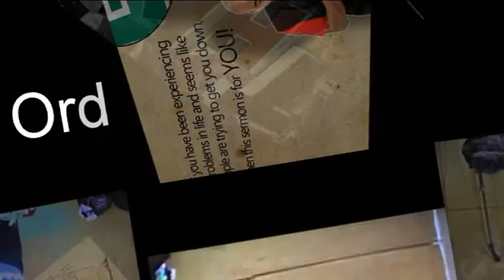PT Series Think Excellence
Sermon series Part 1. Pastor Duane Thomas Jr.